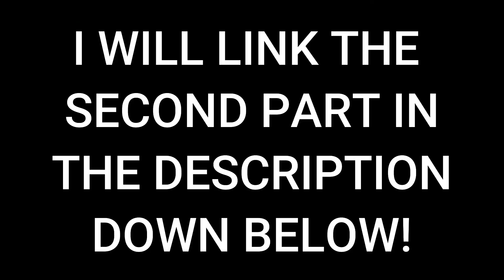{REACTION} HAPPY BIRTHDAY JUNGKOOK!!🥰 '해피 벌스데이 투 미🥳' LIVE ON VLIVE 2021-09-01 part 1 | Angel Smile11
Equipment:
Camera: Sony a5000
Editing program: Wondershare Filmora X